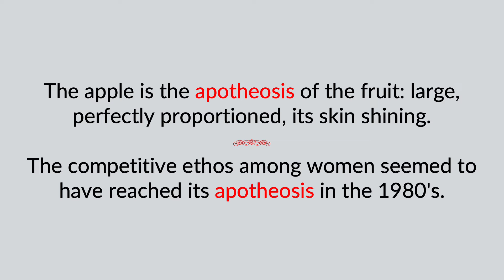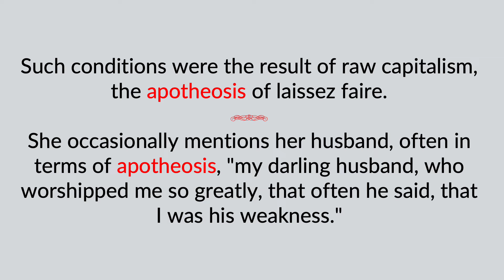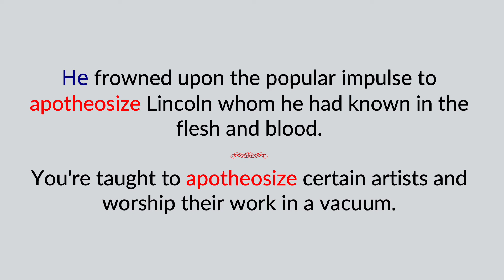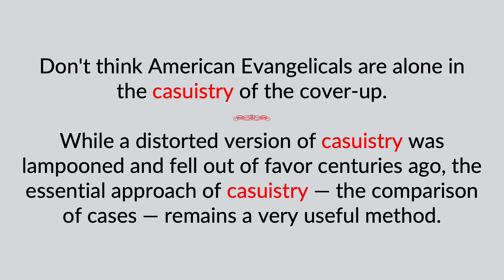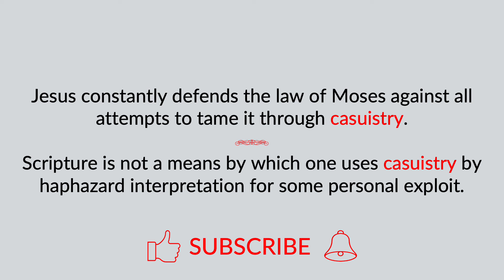apotheosis & casuistry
The terms "apotheosis & casuistry" are defined, pronounced, and used in a few examples.